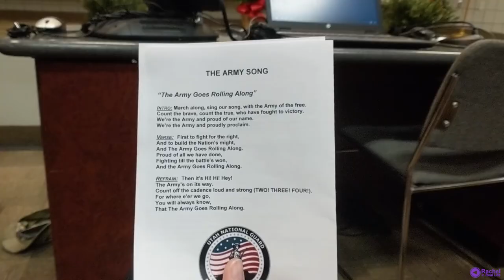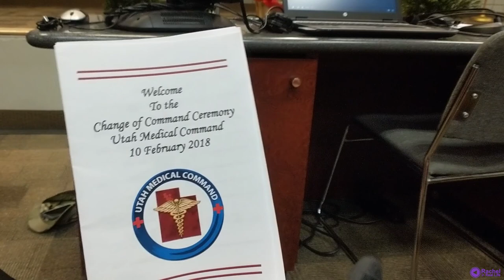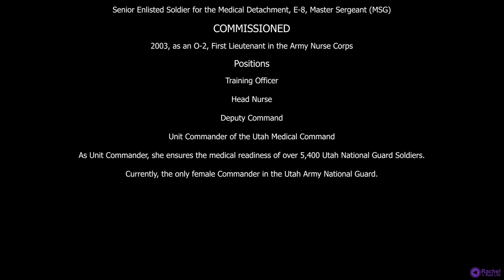New Commander - UTARNG Medical Command, Aunt Nie-Nie!!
Only 17% of Active Duty members complete a 20 year career; the % is even less for Guard and Reserve. Not only did my Aunt Nie-Nie fulfill 20 years of service on the Enlisted side, making it to the rank of E-8, but Commissioned as an O-2, 15 years ago. That's 35 years in total she has served our country! She is currently the only female Commander in the Utah Army National Guard, overseeing the Medical Command, and the medical readiness of over 5,400 soldiers. You're an inspiration, Aunt Nie-Nie!!!💜